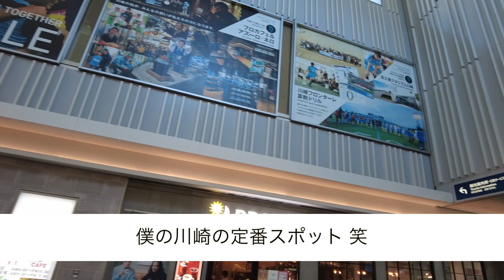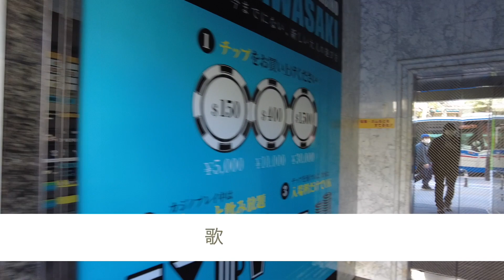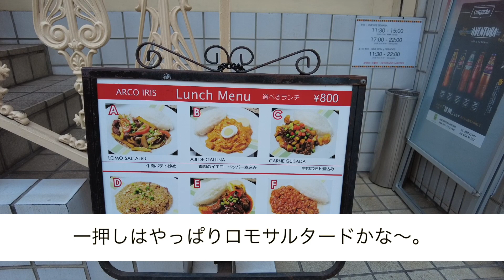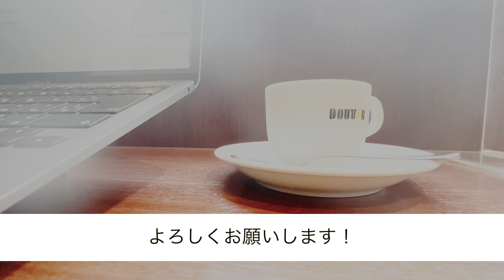【フリーターってこんなもん】30代フリーター男子のとある1日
和製英語のフリーター(freeter)、直訳すると自由人。
でも僕にとってそれは、和製英語ではなく割とガチ（笑）。
キャリアとは何ぞや？そんな30代男子のとある1日を動画にしてみました。